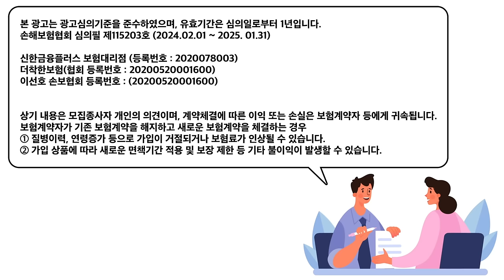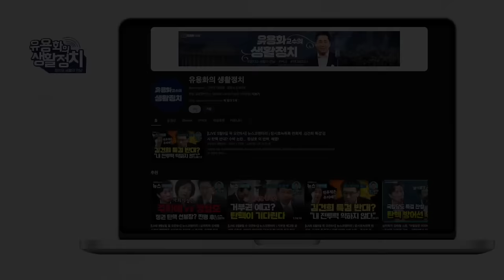윤석열, 검찰 범죄 막아 줄 수 있는 사람은 한동훈 뿐. 조중동 사주 끄나풀 정치인들 김종혁, 박정훈, 강찬호 관리 [변희재 대표]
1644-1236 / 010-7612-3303